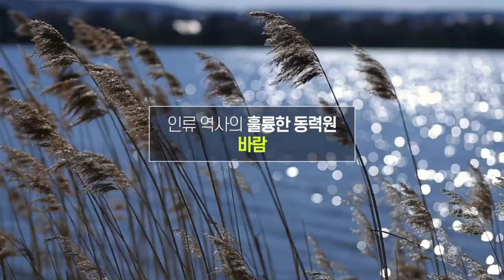[지식을 바람] 제 5편 바람을 활용한 에너지 생산의 변천사는?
인류의 역사 속에서아주 오랜 세월
다양하게 활용된 바람,
바람을 활용한 에너지 생산의 변천사는? 100초로 만나는 쉽고 재밌는 풍력발전 지식영상 지식을 바람 제 5편! 지식을 바람